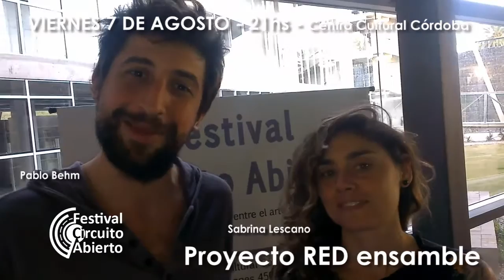Proyecto RED Ensamble en el FESTIVAL CIRCUITO ABIERTO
4º FECHA – Festival Circuito Abierto
Centro Cultural Córdoba –

Viernes 07 de agosto - Desde las 19hs.

HALL CENTRAL
- entrada libre

: : Radio Teatro : : 19.00hs : :

"Por donde pasa el aire, el agua y la comida"
Teatro El Izquierdo

LIVE-LAB - Laboratorio / Estudio de grabación en vivo
- entrada libre

21.30hs
: : Rama Bosch : : : :

ESCENARIO PRINCIPAL :: 21hs
General: $50. Venta en CCC y anticipadas.